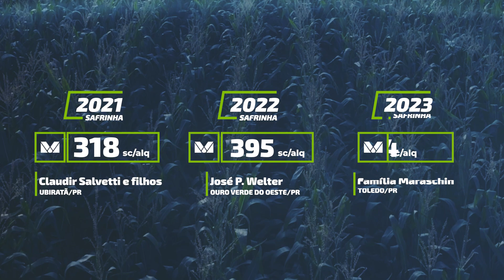MG593 | Morgan Sementes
Híbrido de alta performance com estabilidade produtiva para a sua lavoura! 🌽​
O MG593 possui qualidade de colmo, ótimo teto produtivo e elevada tolerância ao Complexo de Molicutes e Viroses (CMV) e ao estresse hídrico. ​
Confira mais informações sobre MG593 no nosso portfólio, é só acessar o